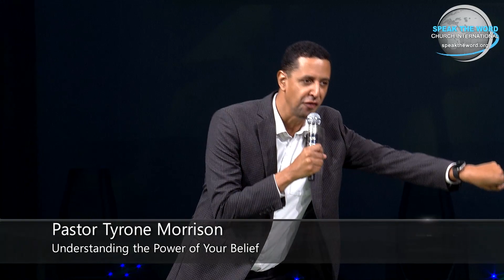Pastor Tyrone Morrison Understanding the Power of Your Belief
Message from Sunday 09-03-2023 with Pastor Tyrone Morrison
at Speak the Word Church International in Golden Valley,
MN.